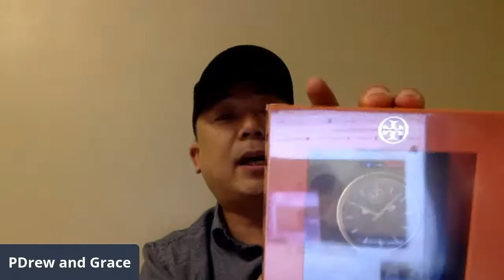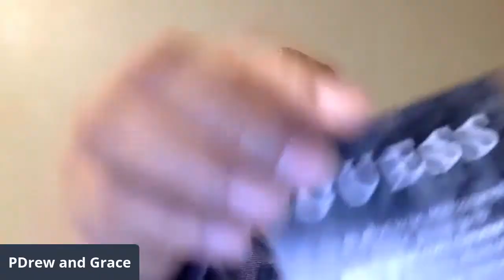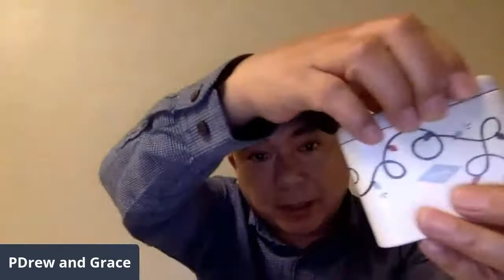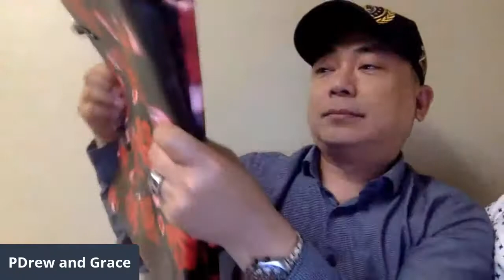Gravico Collections - Needful Things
Showcasing the items we ordered for you. All genuine and original bought on the branded shops.
We accept bitcoin or any crypto payments.
We COD and COP Thru LBC
We Lay Away